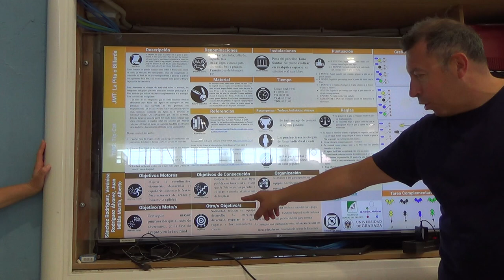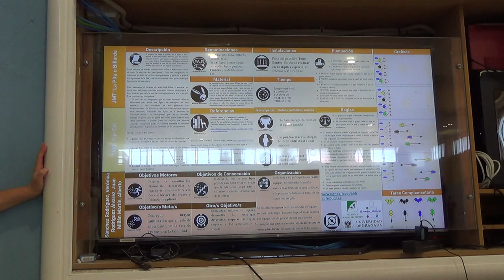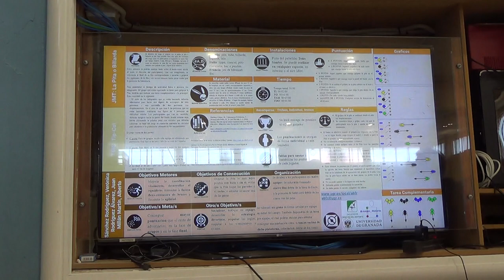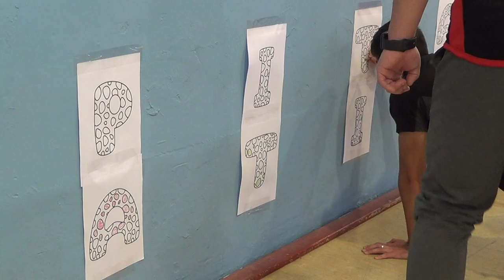Billarda 4R 00168